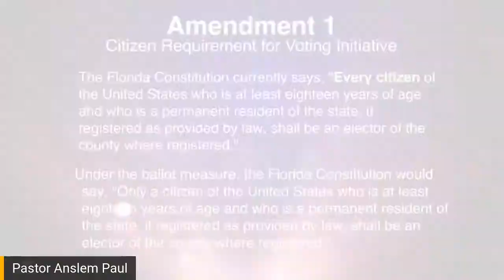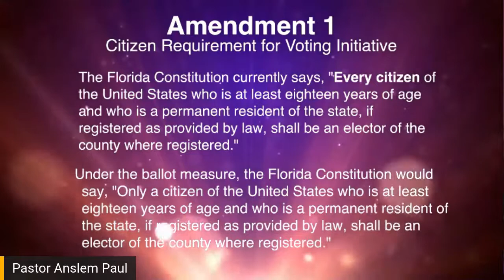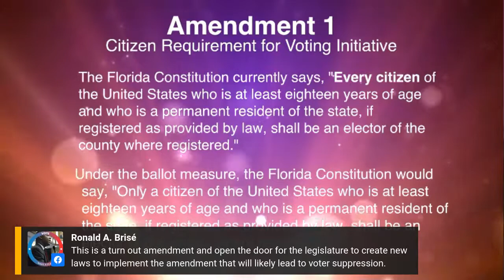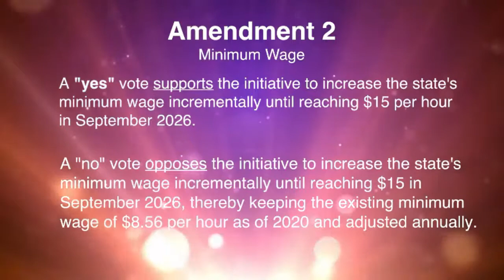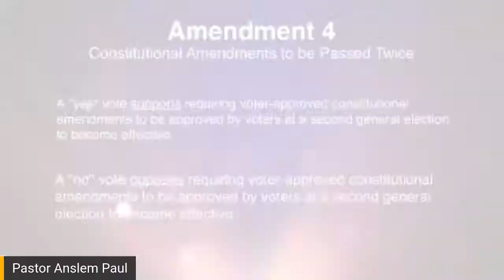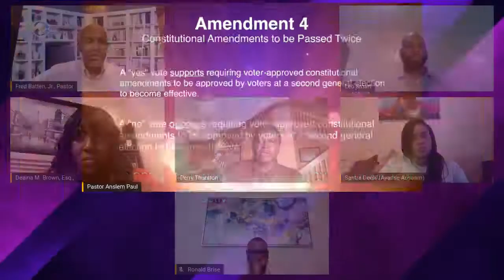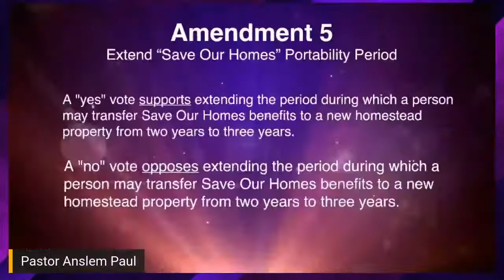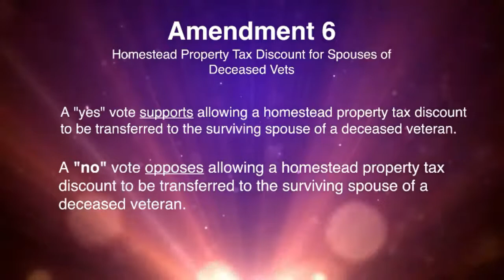Voter Education Panel with Senator Perry Thurston, Jr. & Guests